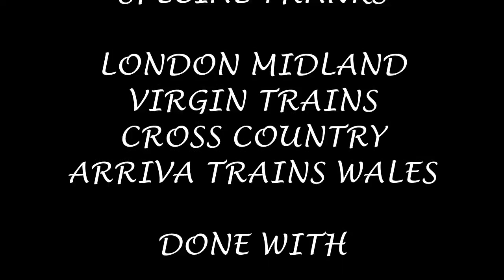Season 5, Episode 243 - Wolverhampton (13/05/2014)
It was about time that this station got done and this station will be done in a big way as we settle down to brave the elements at Wolverhampton station

In this video, we see a variety of London Midland, Virgin Trains, Cross Country and Arriva Trains Wales stock heading for a variety of destinations including Walsall, Birmingham New Street, Aberystwyth, Edinburgh Waverley and Bournemouth